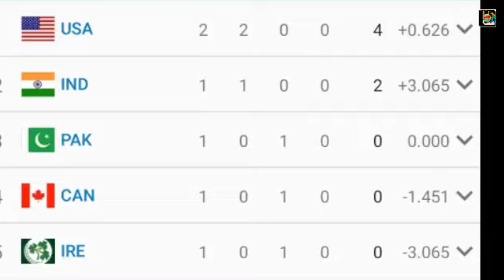t20 world cup 2024 points table | pakistan team in point table | pakistan cricket news!